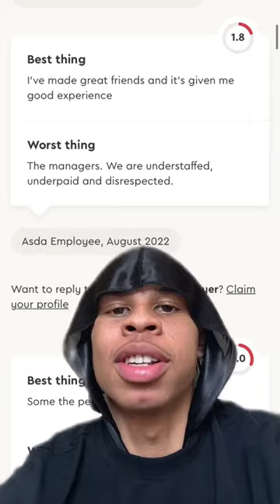The truth about working at Asda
Check out the truth about working at Asda

About Breakroom

Use @BreakroomHQ to put the power in your hands when looking for a job

Discover what a job is really like before you apply.

The job description usually tells you the basics, but with Breakroom, you can find out what the job is actually like from the people who work there.

If you've got a company in mind, you can get exclusive access to jobs before anyone else by joining our employer waitlist.

We match you with jobs that are better for you. Jobs that are built for you, the job seeker.

Our mission is to turn every frontline job into a good one. To do that we've quizzed over 300,000 people working in industries such as retail, hospitality, logistics and care.